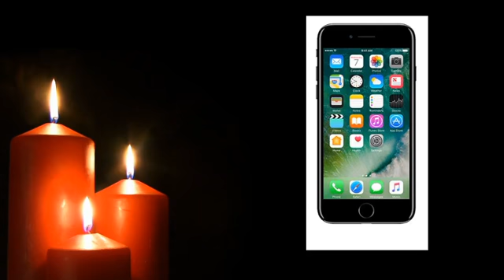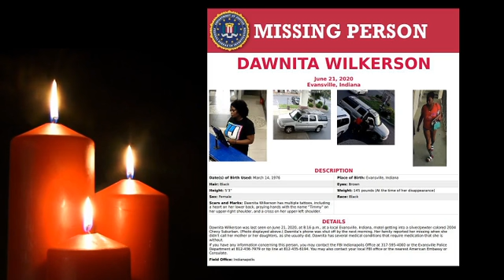Dawnita Wilkerson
RECENT MISSING PERSON CASE - Please help.